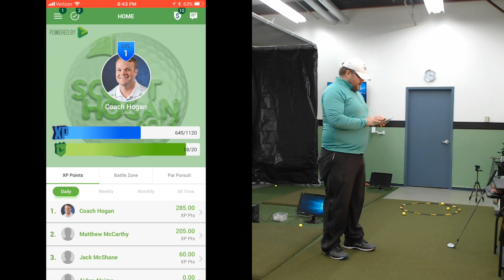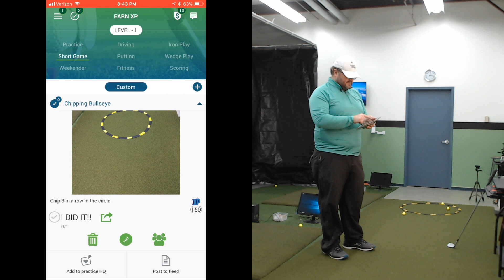Why You're Not Getting Better at Golf!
Beyond the technical side of the game, there a lot of elements that go into improving and enjoying the game for the long hall!